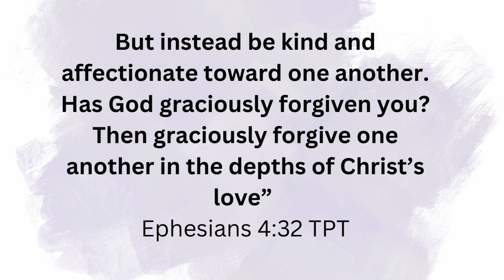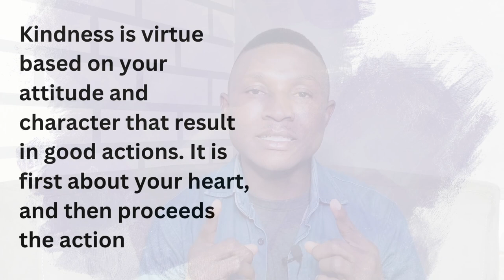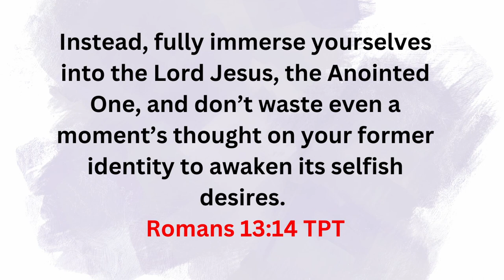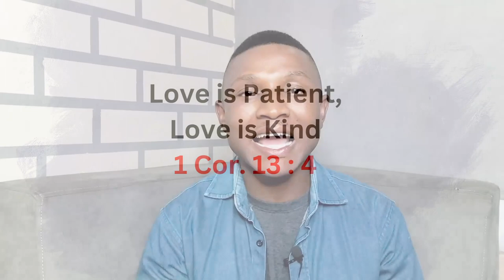How to Be KIND As A Christian | Biblical Truth about TRUE KINDNESS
Kindness can be viewed differently by each person. It could mean giving of gifts, compliments, smiles, and having good opinion of people, etc. What does the bible tell us about KINDNESS? How can you walk in TRUE Kindness as Christian?

Watch this Video and let me know what you think.

It is my pleasure to keep bringing contents like this your way, and I hope you are loving it; Give this Video a THUMBS UP and SHARE IT to others, as your way of supporting this CHANNEL; and do not forget to SUBSCRIBE.